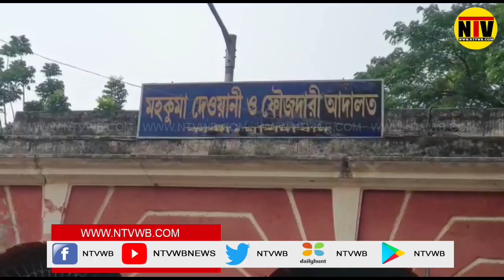কান্দিতে আগ্নেয়াস্ত্র সহ গ্রেফতার এক অভিযুক্ত কে ৩দিনের পুলিশ হেফাজতের নির্দেশ